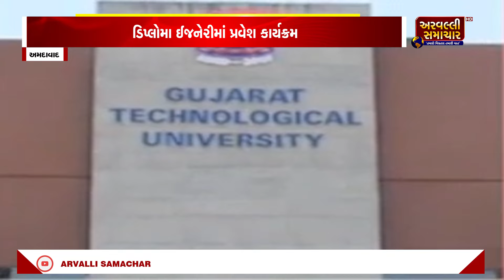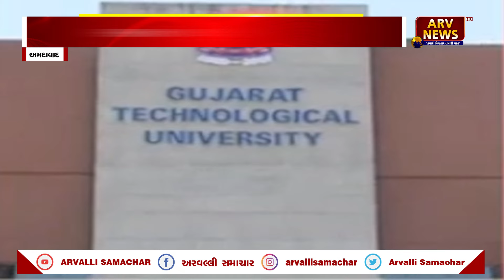AFTERNOON BULLETIN: આજના તાજા સમાચાર 06-06-2022 || ARVALLI SAMACHAR